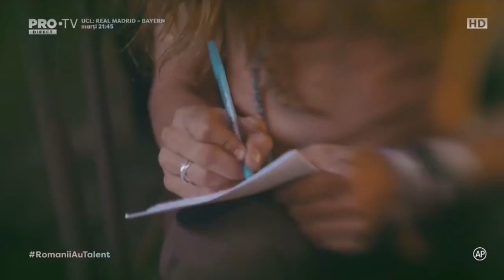ROMANII AU TALENT 2018 MISTAH WHITE Semifinala 1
Romania's Got Talent 2018